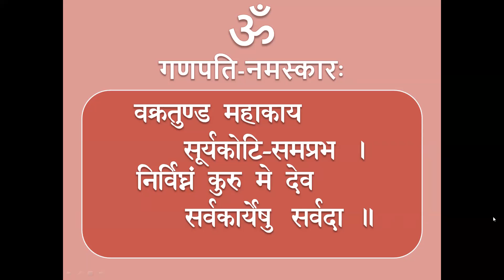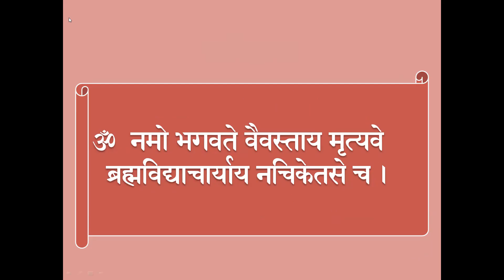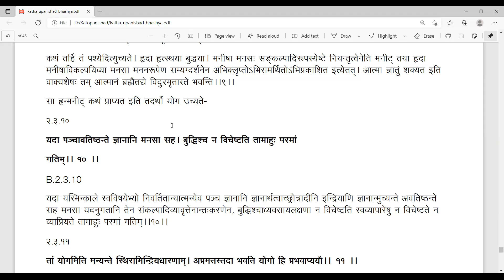135 - Kaṭhopaniṣat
The Third Section of the Second Chapter (2.3.9)